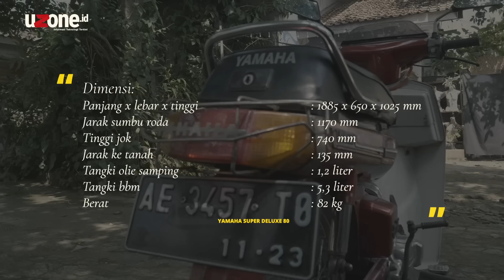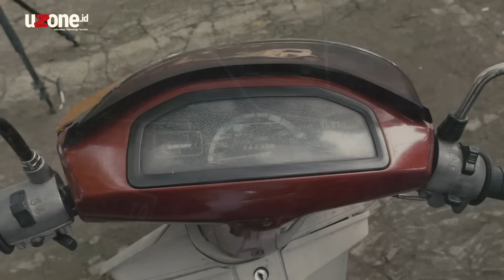Yamaha V Series Super Deluxe 80, Begini Kondisinya Setelah 36 Tahun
Yamaha V Series Super Deluxe 80 merupakan motor pabrikan Yamaha yang terkenal di era 80an.
Motor yang dikenal dengan Yamaha Robot ini meluncur di tahun 1984.
Setelah 36 tahun mengaspal di jalanan, bagaimana kondisinya setelah 36 tahun? Simak ceritanya dalam video ini.